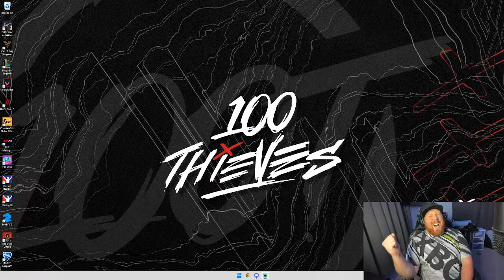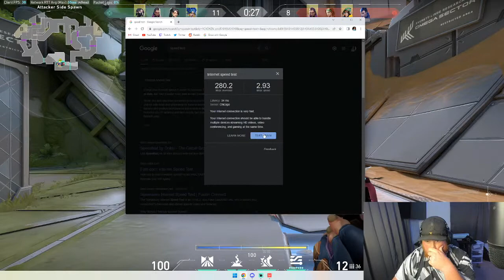ITS GRINDING SEASON